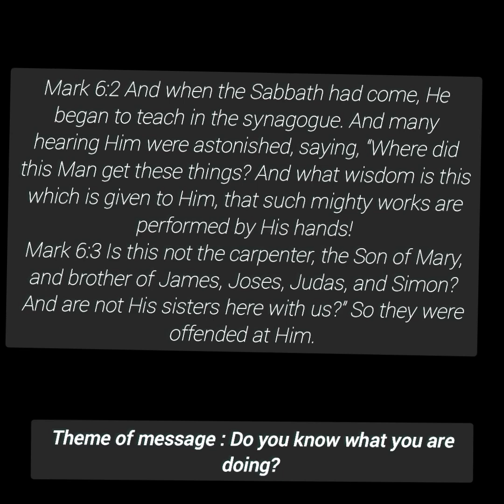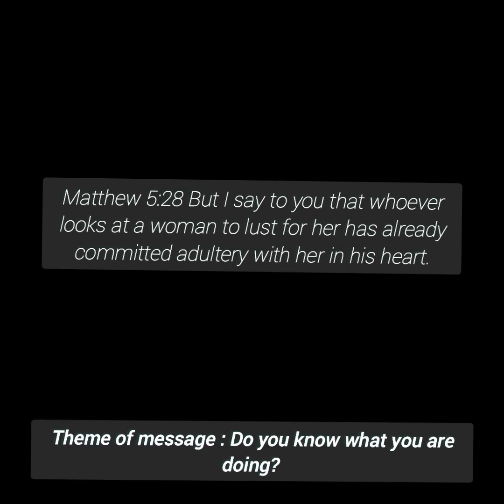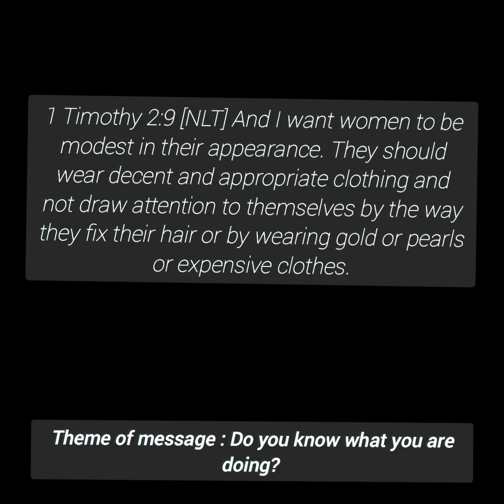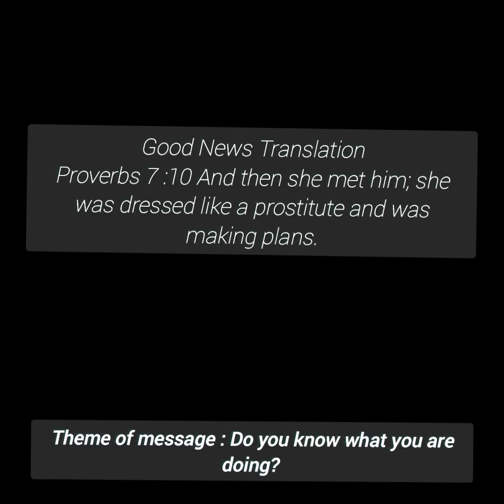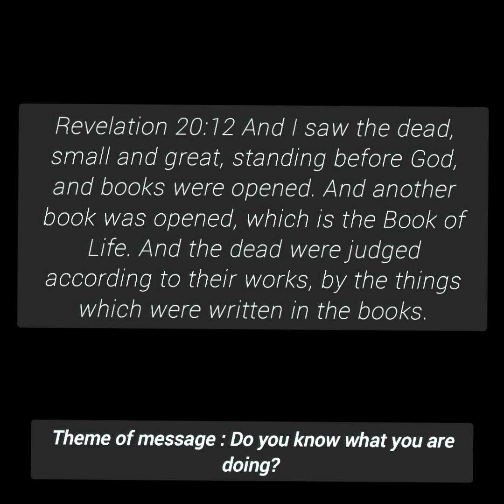Do we know what we are doing?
Brother Thrall ministering